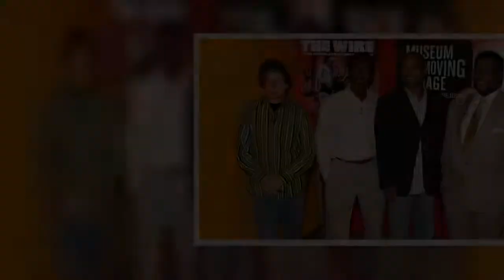‘The Wire’ Will Forever Be Remembered As 1 Of The Greatest TV Shows Ever Made